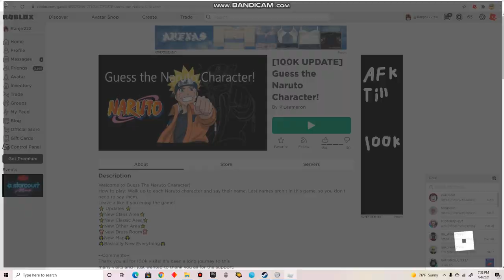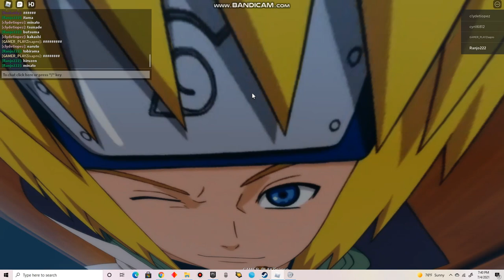Roblox Guess the Naruto characters (Part 4) Gonna finish them all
I was about to make them in separate videos but I thought about recording the whole thing instead.